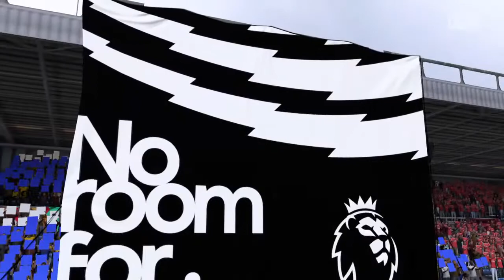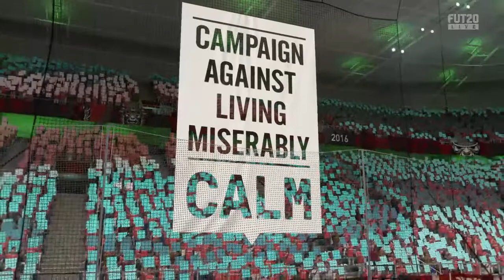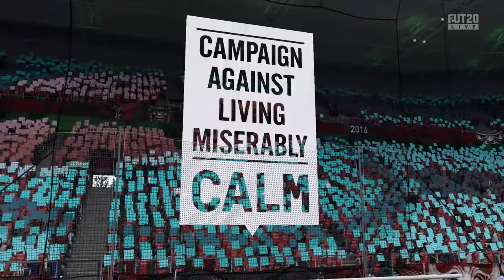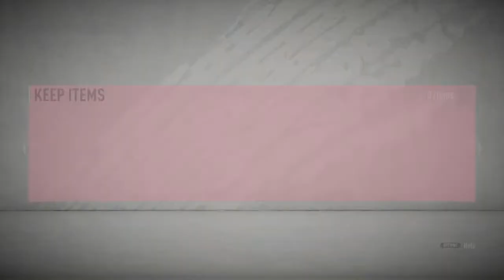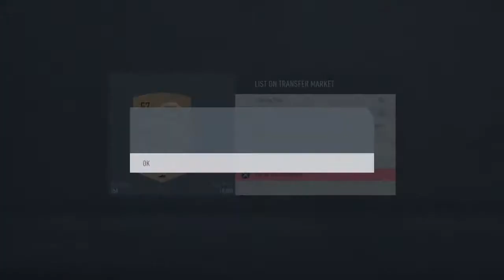I GOT A TOTS OMG ! GRINDING FIFA AGAIN